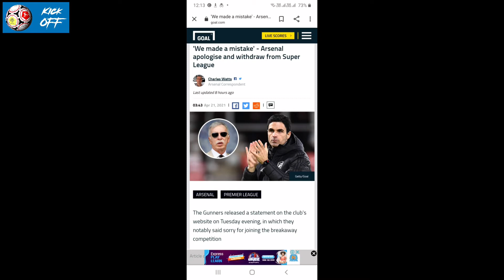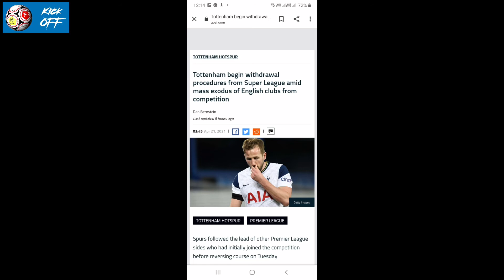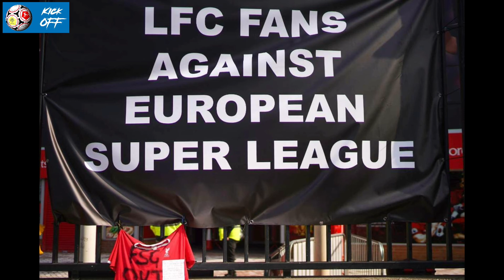സൂപ്പർ ലീഗ്: ടീമുകൾ പിൻമാറുന്നു | നേട്ടം പെരസിന് !! Football Malayalam | Teams withdrawing from ESL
This video discuss about super league update

Query solved
Why teams withdraw from super league
What is the update on super league